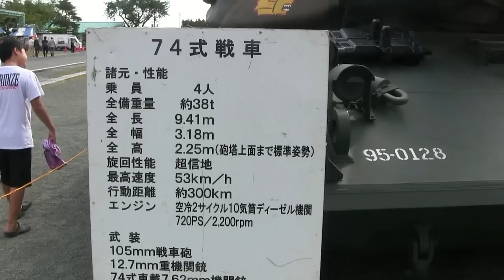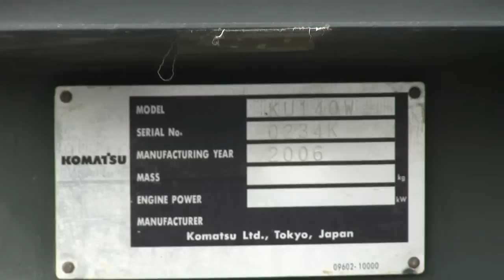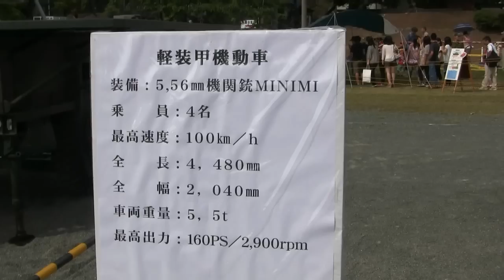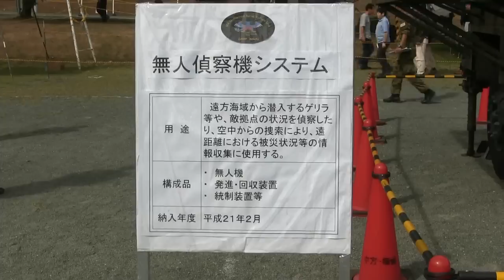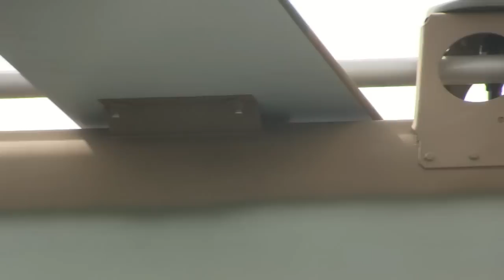陸上自衛隊 今津駐屯地祭 車両展示編 ２０１２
車両展示です。７４式戦車　ＷＡＰＣ　軽装甲機動車　無人偵察機システム（遠隔操縦観測システム）です。じっくりご覧ください。